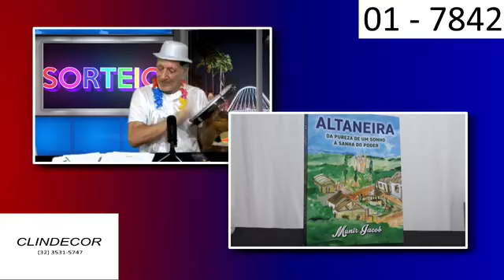#92 SORTEIOS DOS BRINDES FEVEREIRO/21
Programa festivo de sorteios de brindes